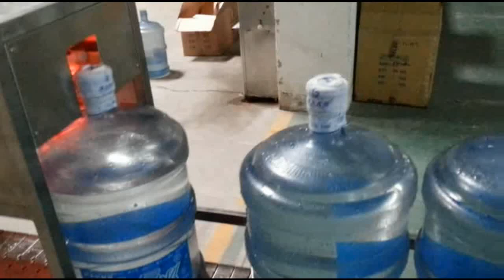how to lift 5 gallon bottles up for bagging,bottle lifting machine